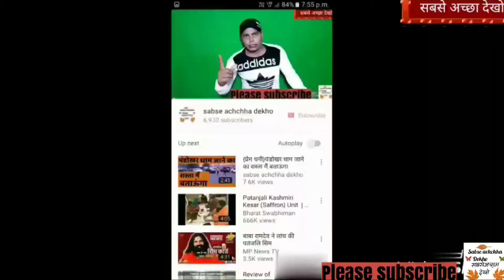कुत्ते का डायलॉग सुनिए आओ आओ